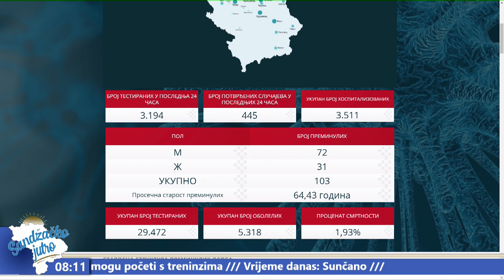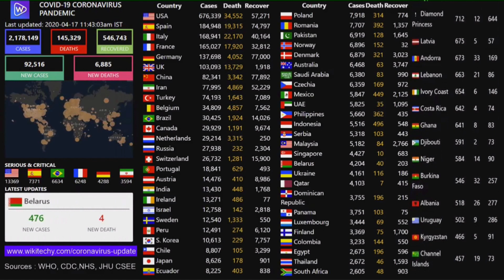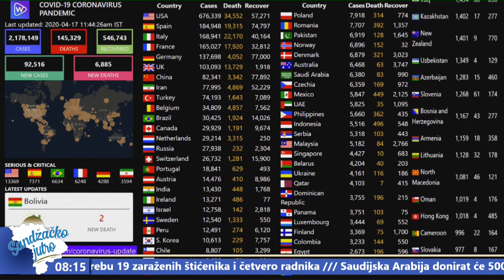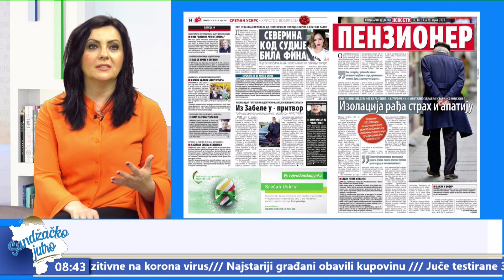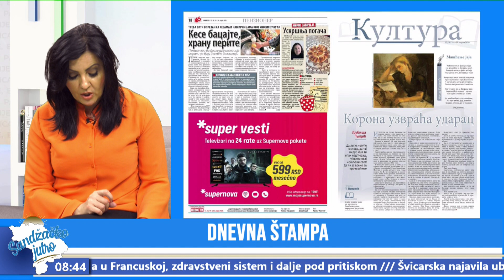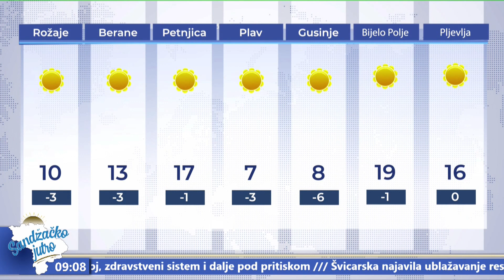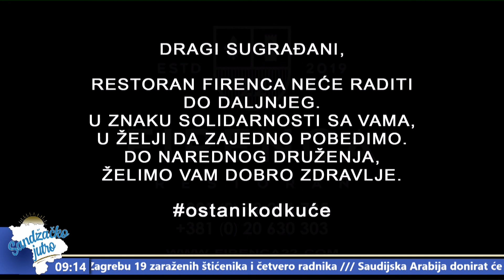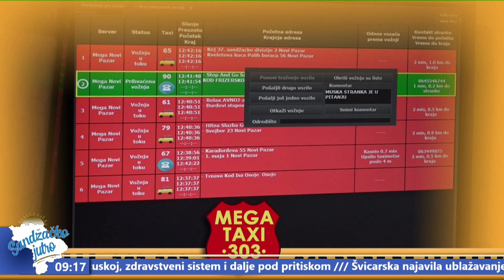SANDŽAČKO JUTRO - 17 04 2020